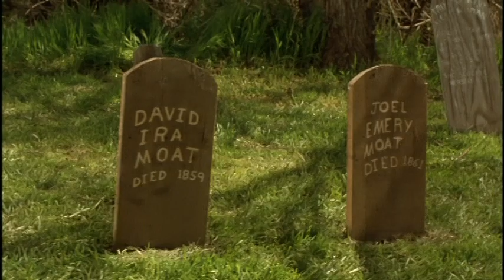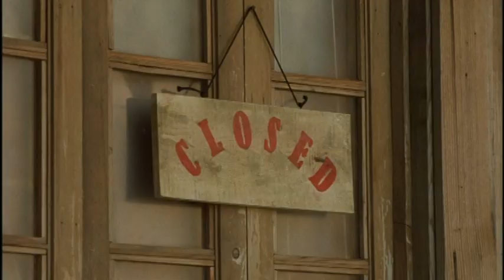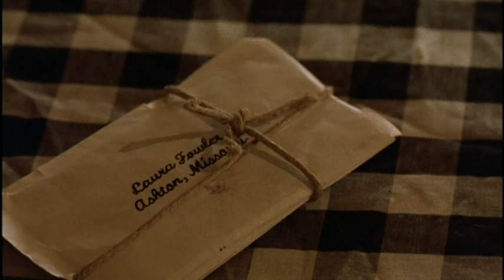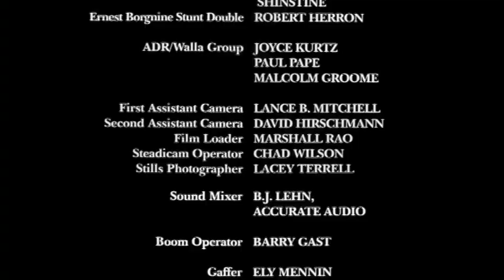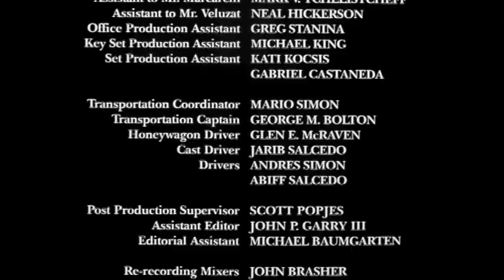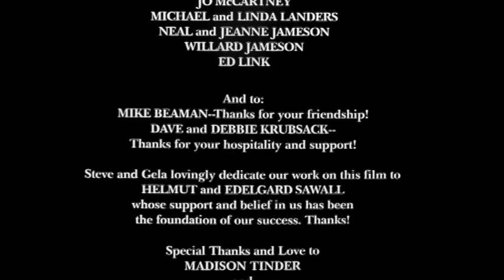The Long Ride Home (2003) Film: American Western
A man (Randy Travis) fights the law and the lawless in order to reunite with his wife and son in the 1860s west.

 Director:
Rob Marcarelli

Stars:
Randy Travis: Jack Fowler / Jack Cole
Eric Roberts: Sheriff Hank Bowman
Ernest Borgnine: Lucas Moat
Vaughn Taylor : Laura Fowler
Paul Tinder: Deputy Hart
Alec Medlock: Daniel Fowler
Steve Nave: Caleb Moat
Jeff McGrail: Kyle Moat
Garry Marshall: Arthur
Michele Dalcin: Miriam
Stella Stevens: Fiona Champyon
Rance Howard: Old man
Jerry Doyle: Sheriff
Jeff Dolan: Deputy
Sam Dolan: Billy
Peter Sherayko: Father Thadeus
Sal Cardile: Gustis
Larry A. Zeug: Prisoner #1
Dan Erwin: Cousin Larry
Elizabeth Tinder: Maid
Greg Stanina: Rancher